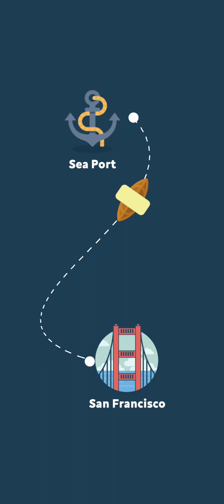Finally finished Seaport | Eatventure | Apr 15, 2023 | Weekly Event | My Game Zone